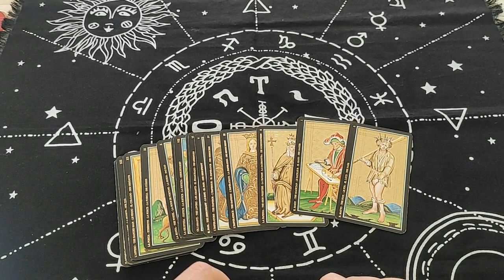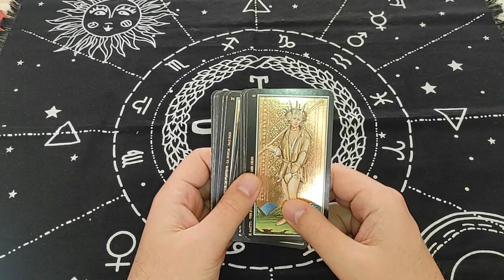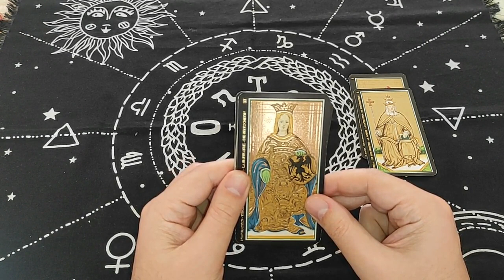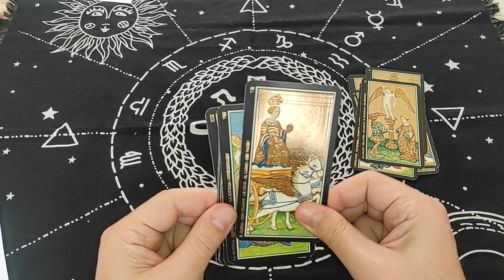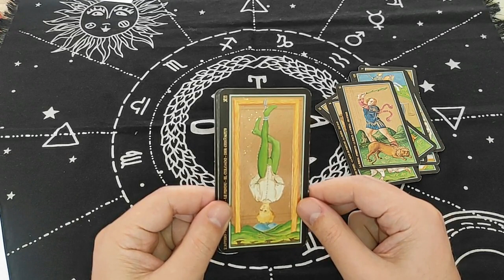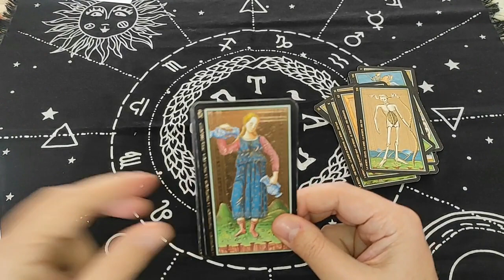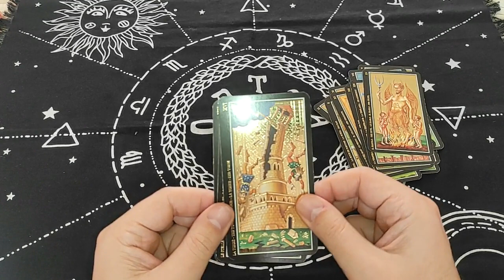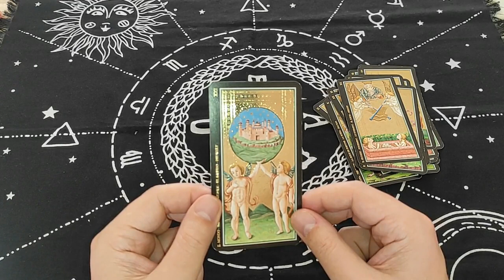I consigli dei Tarocchi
Ciao, benvenuti o bentornati sul mio canale! In questo video vediamo insieme il consiglio espresso dai 22 Arcani Maggiori dei Tarocchi, utile da estrarre al mattino prima di iniziare la giornata!